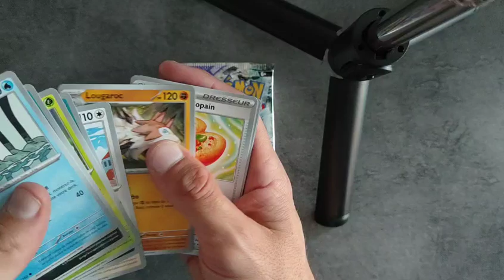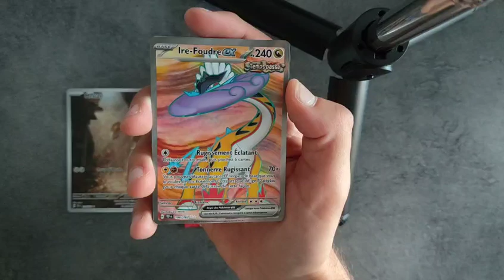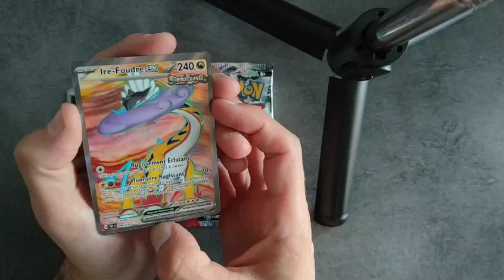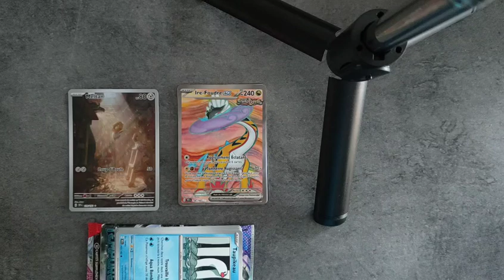Forces Temporelles pokémon ouverture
booster de la chance ... ou pas...